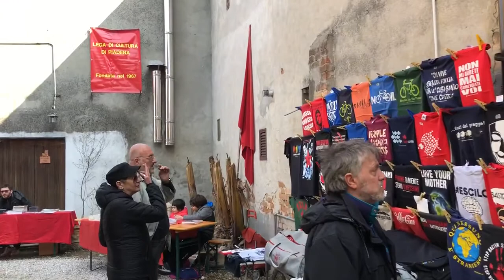Pontirolo di Drizzona - Festa della Lega di Cultura di Piadena 2018